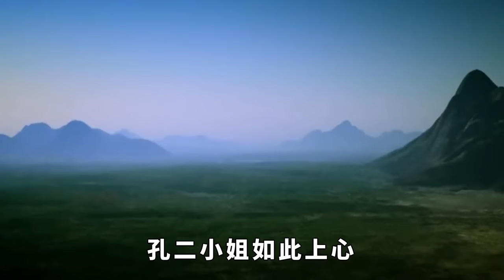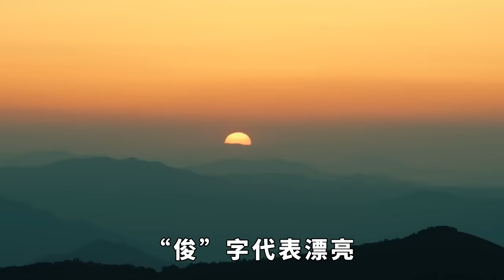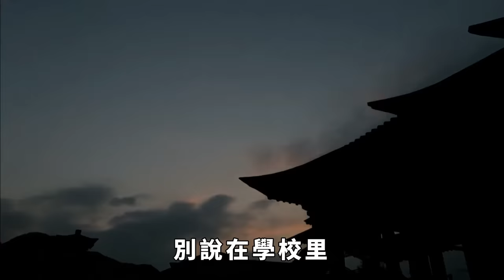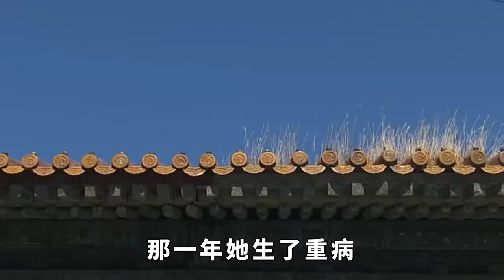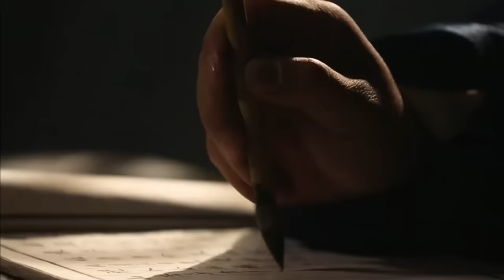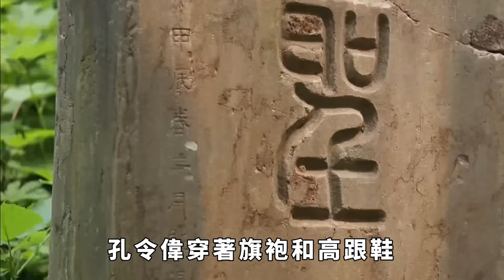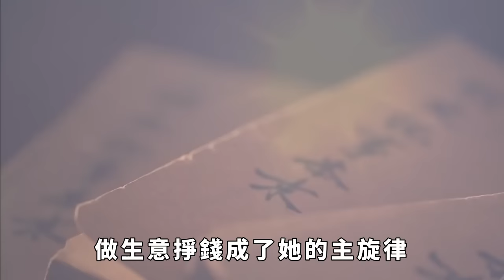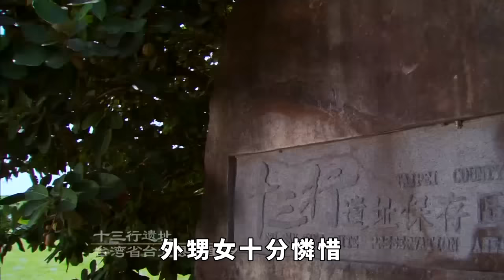1994年孔令偉臺灣去世，96歲的宋美齡奔喪，巨額遺產揭露一生貪婪【小熊說史】孔令偉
1994年，出生孔家的二小姐孔令偉，在臺灣省去世，此事驚動了長期在國外休養的宋美齡。宋美齡不顧自己九十六歲的高齡乘坐專機從美國飛往臺灣，已經消失在公眾視野二十多年的國民第一夫人，竟然為了個小丫頭再次飛回「家鄉」。孔家二小姐的葬禮隆重又奢華，到場的人非富即貴，可見這位千金小姐生前的地位有多高。宋美齡在葬禮上痛哭流涕，事後還為她料理。只不過孔二小姐留下來的巨額財產，引起了所有人的註意，更是揭露了她一生的貪婪和腐敗。那麽，為何宋美齡會對這個孔二小姐如此上心？她又是什麽來歷呢？【小熊說史】孔令偉